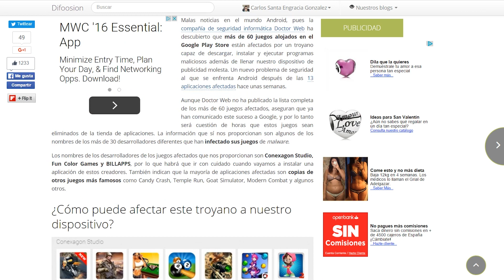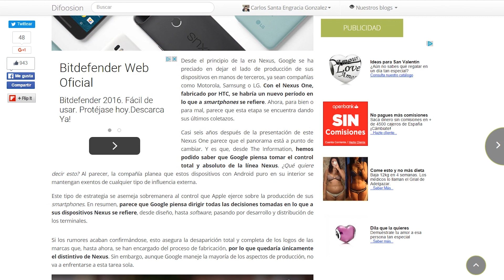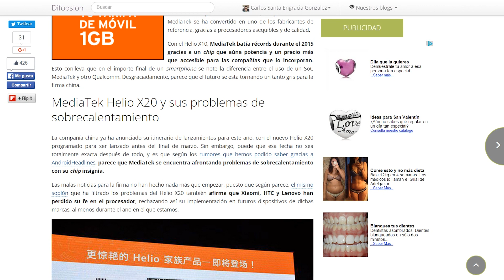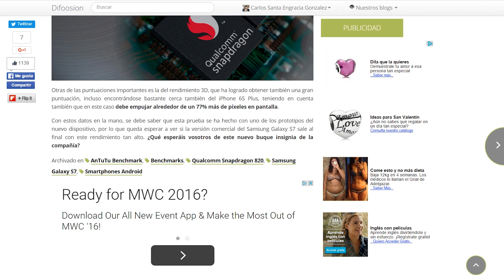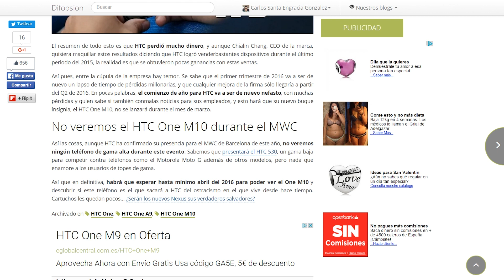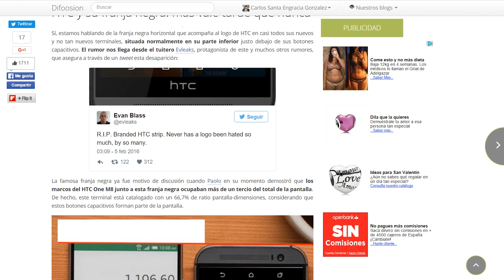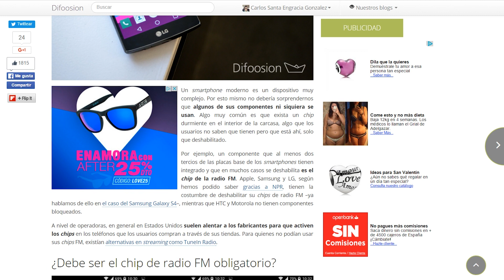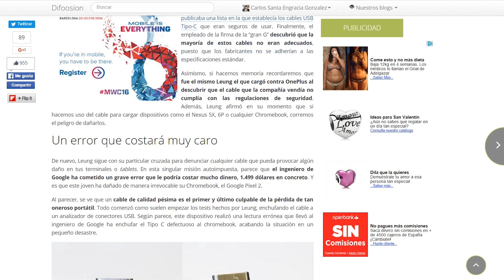Noticias Android: Galaxy S7, One M10, Helio X20 y mucho más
No te pierdas las noticias más destacadas de la semana:

-Un troyano afecta a más de 60 juegos de Google Play Store

-Problemas con el MediaTek Helio X20: Xiaomi, HTC y Lenovo podrían rechazar su uso

-El Samsung Galaxy S7 enseña músculo en su test de AnTuTu

-Rumor indica que Sony le dirá adiós a la familia de tablets Xperia

-HTC vuelve a sufrir pérdidas millonarias, y el One M10 no llegaría hasta abril

-El nuevo Honor 5X ya está disponible en España, precio y dónde comprarlo

-Usar un USB de tipo C equivocado puede freír tu teléfono

-Adiós a la inútil franja negra con el logo en los próximos HTC